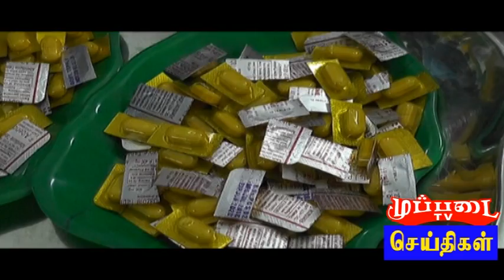muppadai tv news (10-8-2018) srs school (kudal puzhu tablet )